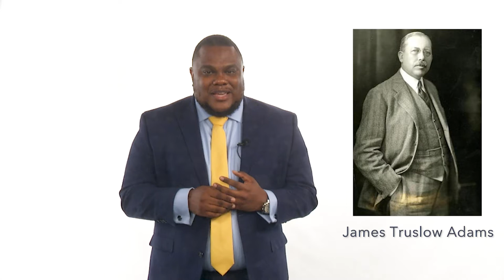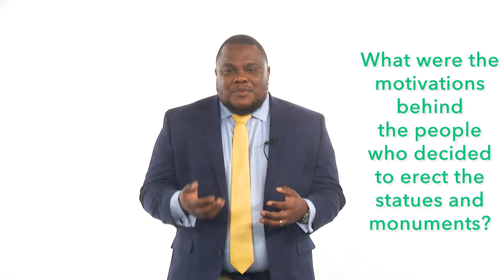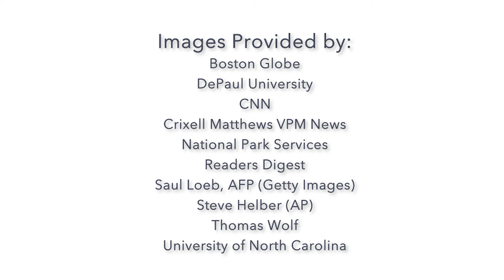Open Lectures: Voices in Action Video Series—Julius Jones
Julius Jones, PhD candidate in History, University of Chicago; assistant curator, Chicago History Museum, who discusses the importance of making historical information accessible to all citizens.

In this video, Julius Jones argues that history is about drawing meaning and understanding from how people confronted the most pressing challenges of their time. In particular, he looks at the histories of monuments and the current controversies surrounding maintaining or removing them and explains how exploring multiple histories can help us understand the present moment and imagine an inclusive future.

Launched soon after the COVID-19 pandemic first took hold, Cook County and the University of Chicago’s joint Open Lectures for Residents series aims to advance digital equity by providing engaging educational content taught by UChicago faculty or curated by the University’s Office of Civic Engagement free to all Cook County residents. The series’ latest installment, “Voices in Action,” is led by local civic leaders and UChicago graduate students and focuses on Chicago’s built environment and related topics.